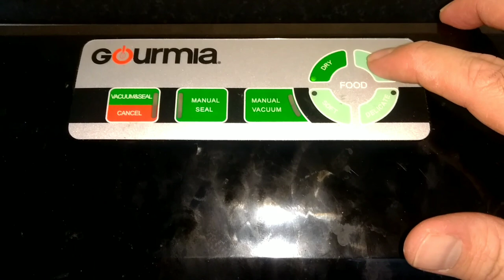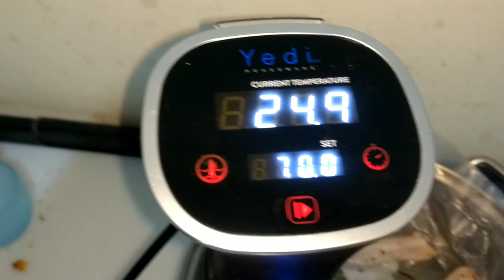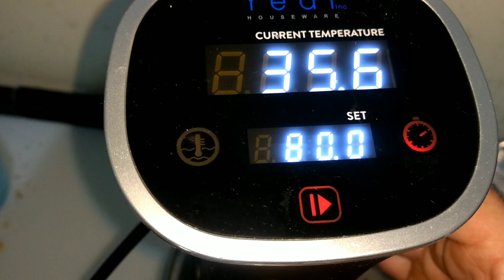Confit de pato em sous vide